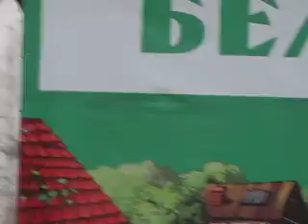Дом. Сертолово.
Дом в Сертолово. 2682 Разные люди и живут вместе.